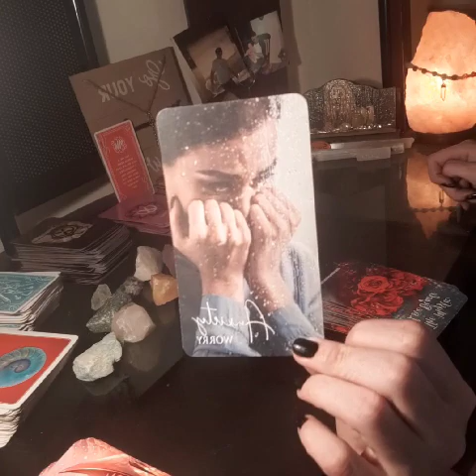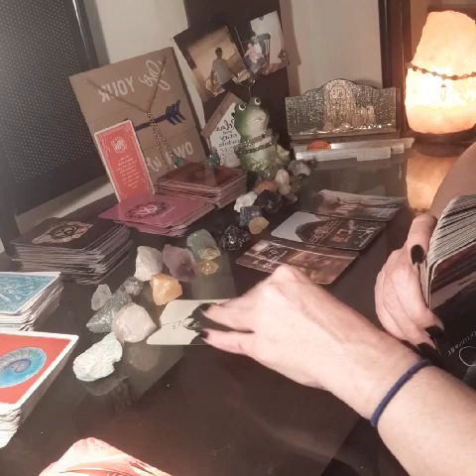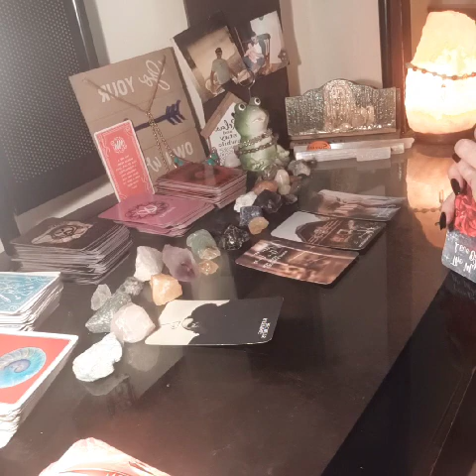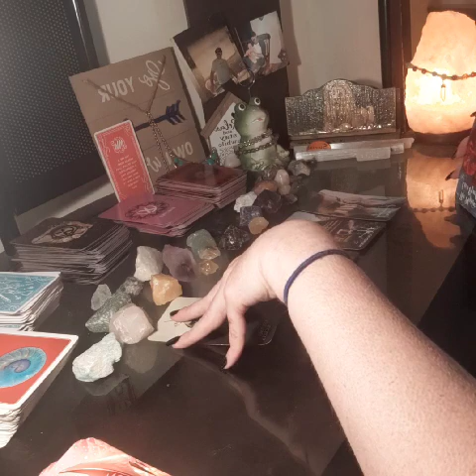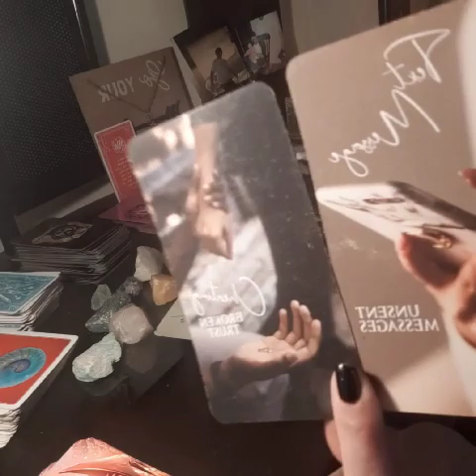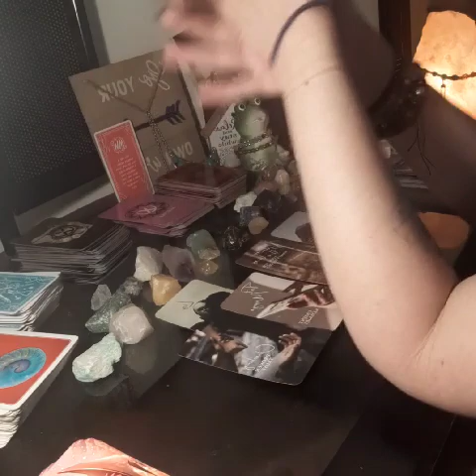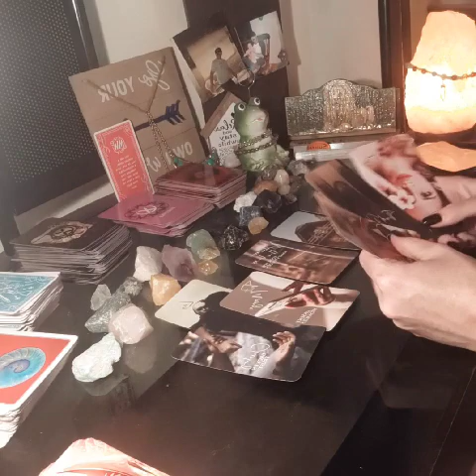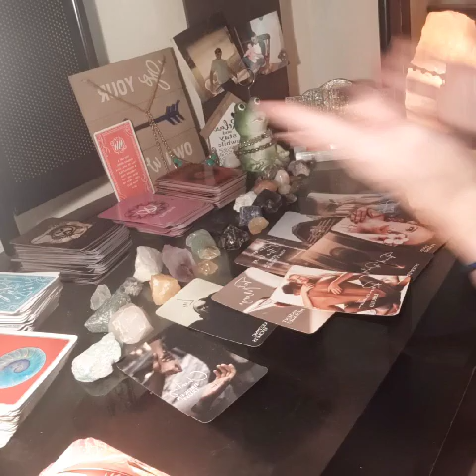DM THINKS HE CAN WIN U OVER WITH SEX...THATS NOT GONNA BE ENOUGH THIS TIME BUDDY